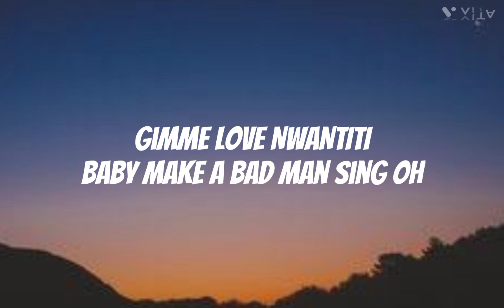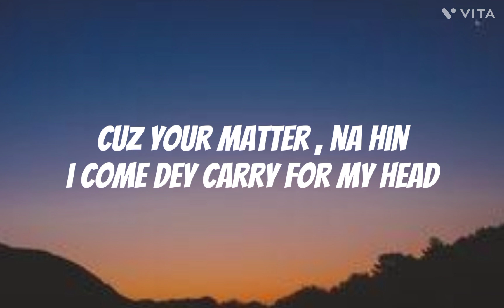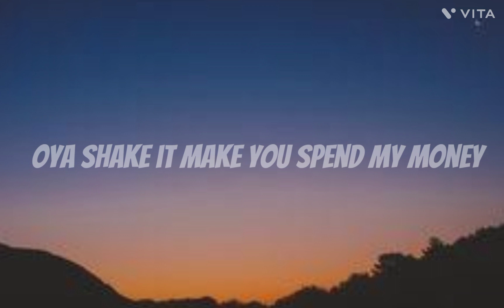Ckay-love nwantiti (tiktok remix) lyrics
Ule Gimme Love Nwantiti
Baby, Make A Bad Man Sing O

‘Cause Your Matter, Na Hin I Come Dey Carry For My Head

And We Can Do Am Low-Key No Need To Pariwo

Call Me Mr. Bee I Go Make You Horny

Rockstarrrrrrrr!